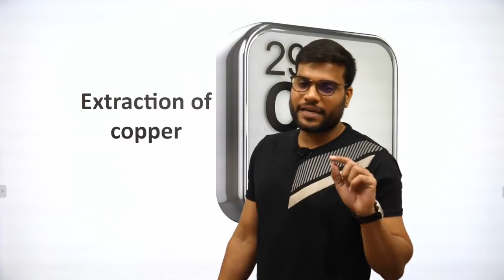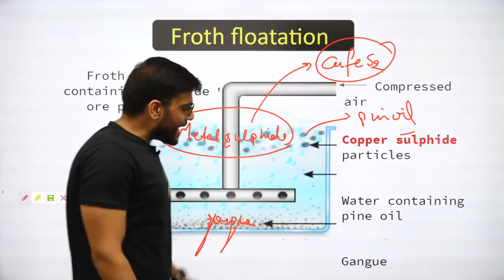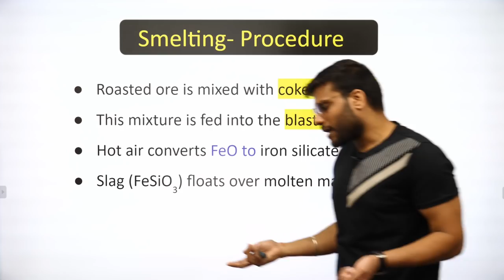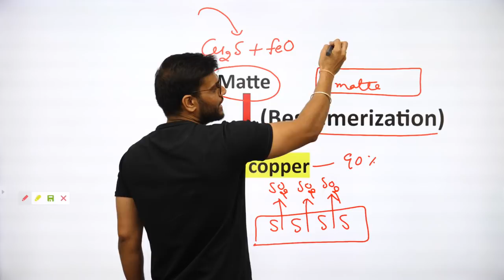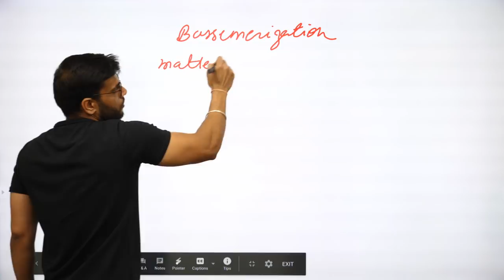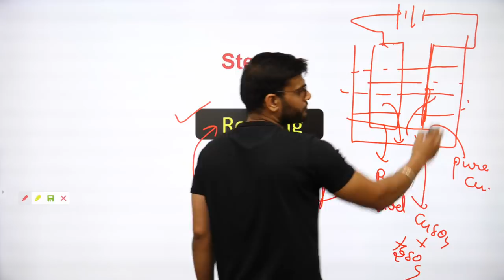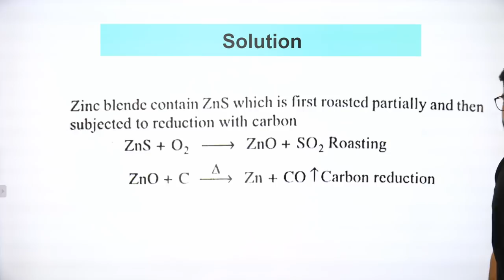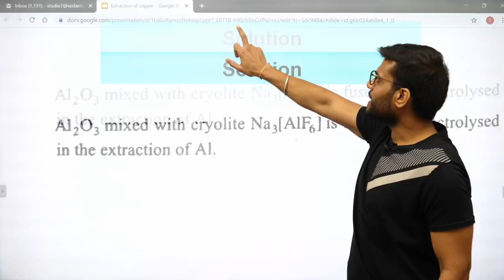Extraction of Copper + 10 Most Important Metallurgy MCQ Question with Answers | L- 10 | NEET 2020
🚀📚 Learn Aluminum and Zinc Extraction Visit Chapter-wise Courses for Preparation

In this video, students can learn Extraction of Copper and  10 Most Important Metallurgy MCQ Question with Answers  from metallurgy chapter for NEET 2020, JEE main 2020 students by Arvind Arora (Your Chemistry teacher)

In today's session, Master Teacher Arvind Arora sir takes you through the important topics of metallurgy lecture 10, as it is one of the most important and scoring topics in the Subject Chemistry for NEET Exam Preparation.

Arvind sir enlightens you with class 12 exam and neet preparation strategy for chemistry and how to revise crucial topics like Metallurgy, Extraction of Copper, 10 Most Important Metallurgy MCQ Question with Answers for NEET 2020 exam.

1)Metallurgy
2)Copper Extraction

This session will mainly be around Extraction of Copper, Metallurgy class 12 Chemistry Chapter 6. In today's class, Arvind Sir will talk about the topic and share some preparation tips on how to prepare for the neet exam.